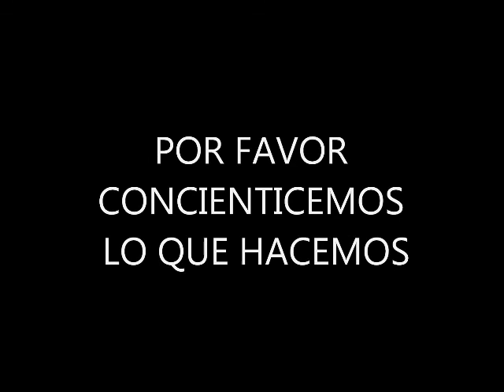CONTAMINACION AMBIENTAL- PAISAJE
7° grado de la escuela 73 de Arroyo Seco presento distintos tipos de videos mostrando las contaminaciones aqui les traigo uno